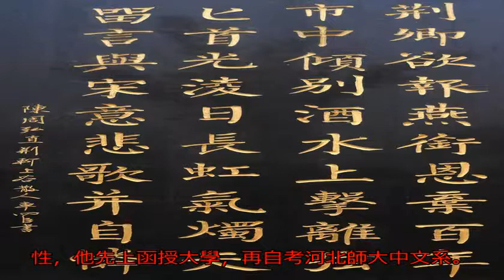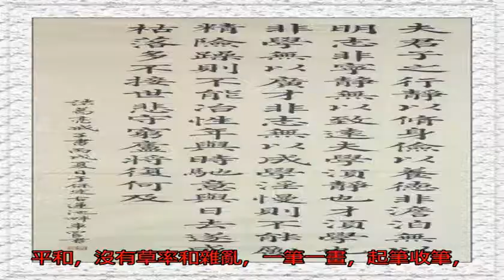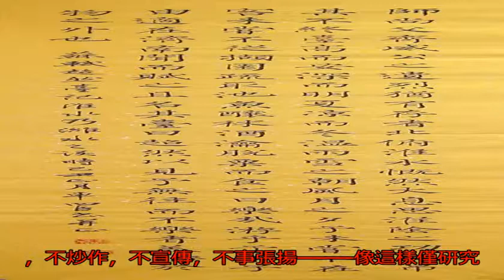不媚俗也不媚雅，平靜中展現功夫，書法家車四臣柳體楷書書法欣賞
楷書，書法特點是“形...